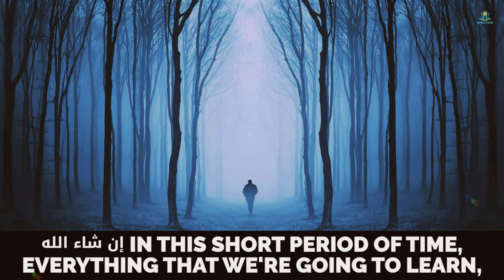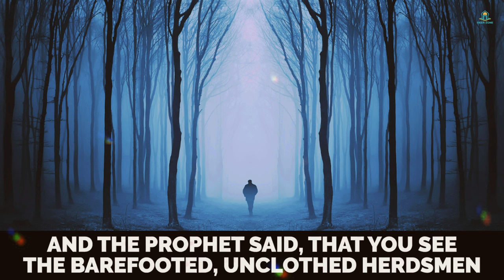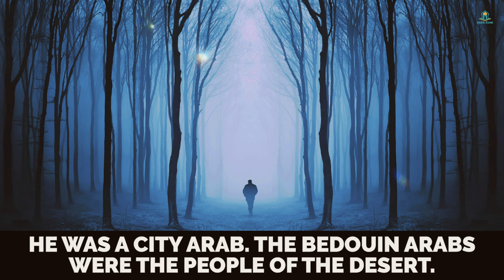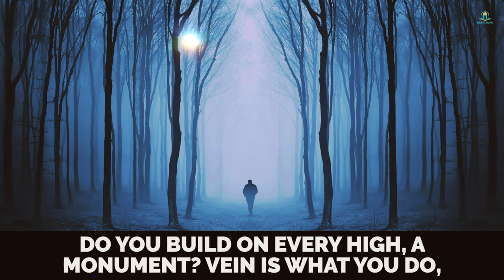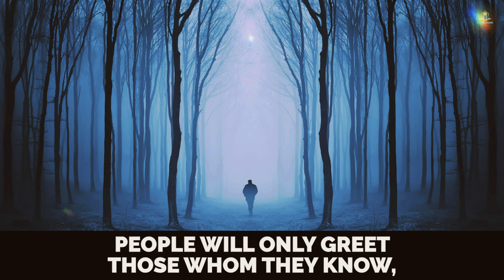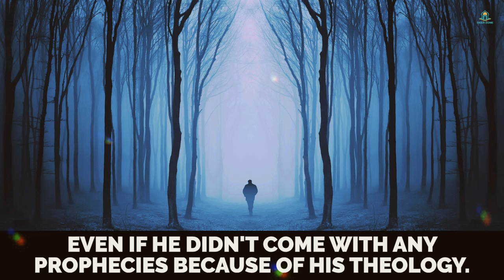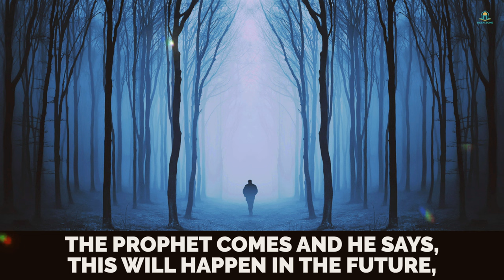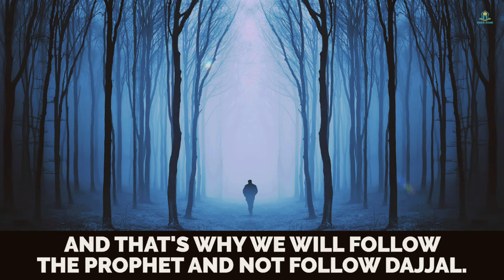DAJJAL 2023 FORBIDDEN PROPHECIES !